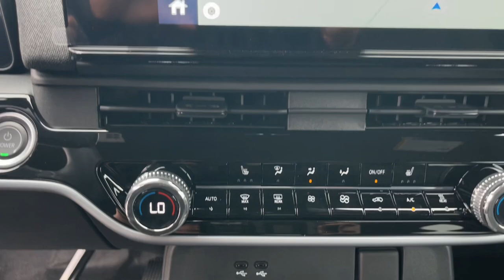2024 Honda Prologue EX Aiken, North Augusta, Augusta, Evans, Grovetown SC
New 2024 Honda Prologue EX available at Honda Cars of Aiken located in 550 Jefferson-Davis Hwy, Warrenville, SC, 29851. Servicing the Aiken, North Augusta, Augusta, Evans, Grovetown area.

Get into a car with value, the   2024  Honda Prologue. Enjoy exploring this handsome Honda Prologue, the all-electric SUV with an EPA range rating of up to 300 miles, fast charging capability, and impressive safety and infotainment features. Let the adventure begin! The following are some of this vehicles highlighted options: Apple Carplay®/Android Auto®, Keyless Entry, Navigation System, Lane Keeping Assist, Satellite Radio, Back-Up Camera, Heated Mirrors, Dual Zone A/C, Power Driver Seat, Alarm. Feel ready for the adventure in this versatile, all-electric Prologue. Treat yourself to a test drive today. Our staff will toss you the keys and give you an outstanding customer experience.